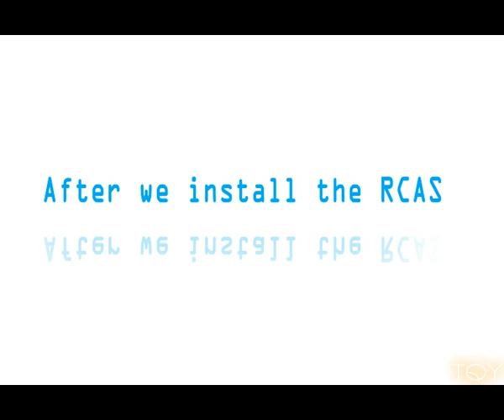Rear-end Collision Avoidance System (RCAS) High-tech car intelligent and safe driving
1. Emergency Brake - Warning 0.3-0.5 seconds in advance
2. Emergency Throttling Down - Keeping warning behind
3. Stroboflash at beginning then lighting on